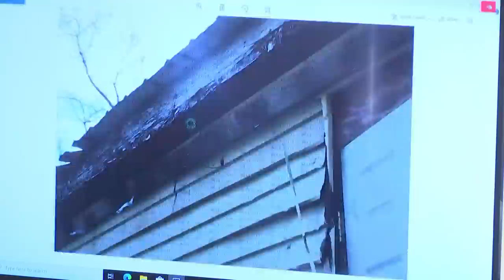Cousin of Pike County victim gives emotional testimony, recounts grisly discovery at crime scene